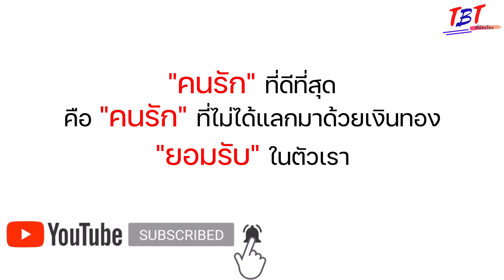ลูกสะใภ้รังเกียจแม่ผัวจน